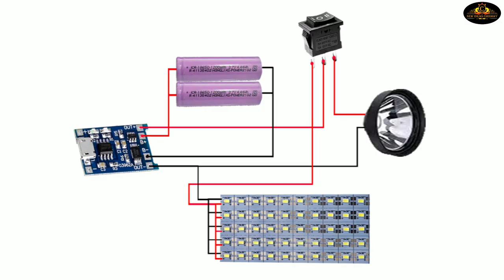How To Make Rechargable 2in1 Emergency Light And Torch At Home / DIY Emergency Light & Torch Making